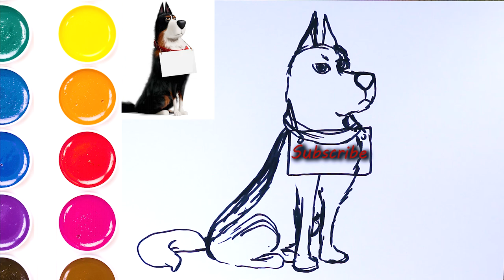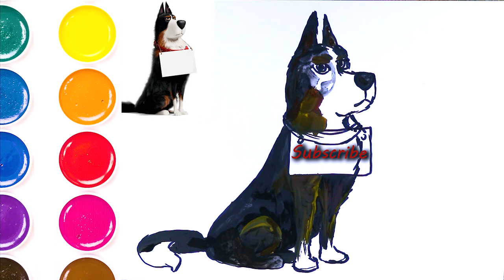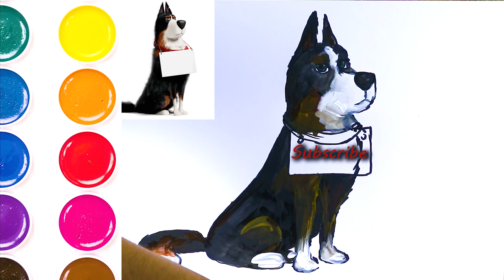How to Draw dog named Rooster from The Secret Life of Pets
Drawing dog named Rooster from The Secret Life of Pets

Rooster is a major character in The Secret Life of Pets 2. He will be voiced by Harrison Ford.

Bio
Rooster lived on the farm where he took care as the farm dog. Since no roosters lived on the farm, Rooster, despite his name, was the replacement for the farm rooster.

When Max is being chased by a turkey, Rooster howls at it. The turkey stops and is intimidated by him.

Rooster's name is first revealed when Max and Duke are playing around while Chuck, Shep, Katie, and Liam are eating dinner at night outside. Duke tells Max about the fireflies and Max catches a firefly on his tongue. Max attempts to get the firefly off, but isn't successful until he finds a water bowl and uses it to get the firefly off his tongue. Surprisingly, it was Rooster's bowl and Rooster gets mad and growls at him. Max apologizes, and Rooster tells Max more. Rooster says his name is on the bowl and he turns it around to reveal a picture of a Rooster. Duke apologizes and calls him "Mr. Chicken". In response, Rooster gets mad and asks the two dogs if he looks like a chicken. He then reveals his name as Rooster. After Max introduces himself, Rooster sees Liam and wonders what he's doing in a playpen. Max explains Liam likes to run. Rooster believes Liam should be free to run, but Max tells him Liam is super fast and could climb a tree. Rooster does not see the issue of Liam being in the tree. Max, now irritated, claims Liam could fall and hurt himself. Rooster explains if Liam falls and get hurt, he will not climb the tree again. He explains to Max he only chewed up one electrical cord after being shocked.